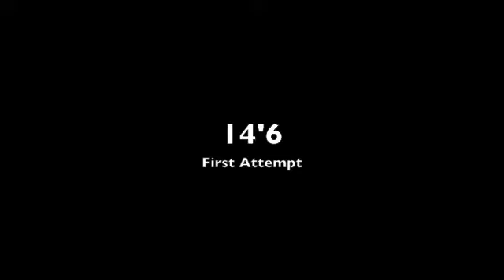Tommy Dial 15' Arkansas 1-12-13